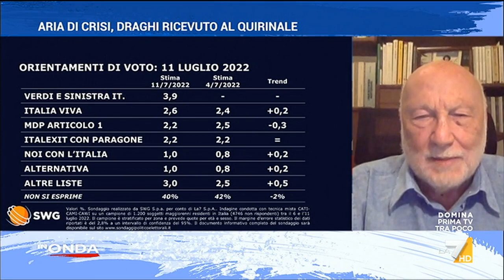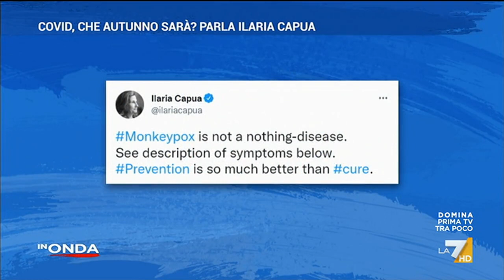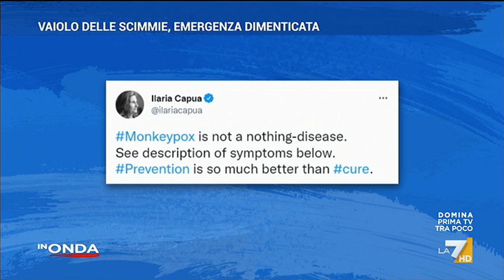In Onda - puntata 11 luglio 2022